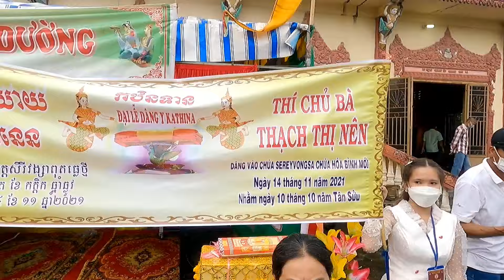Lễ DÂNG Y KATHINA 2021 chùa Hoà Bình Mới (Bạc Liêu) trong mùa dịch Covid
- Zalo: 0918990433 (XIN ĐỪNG GỌI ĐIỆN)